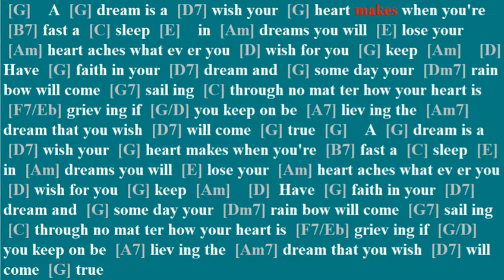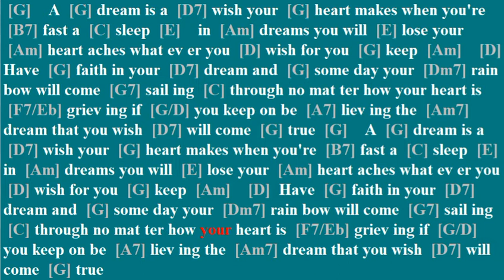A Dream Is A Wish Your Heart Makes, karaoke, learn song, practice